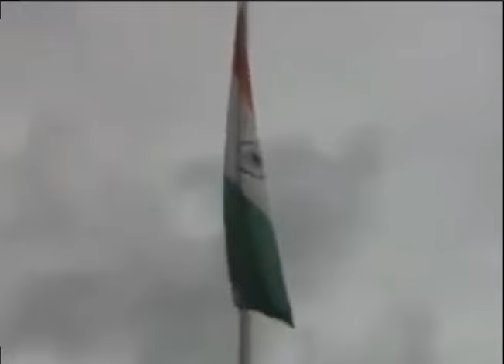NK Vishal Chhetri द्वारा Briefing सुनकर – JCOs & जवानों के साथ-साथ Officer भी हुये खुश -